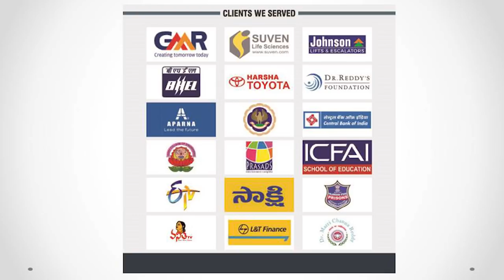Sales Success Training [Telugu] - Customer Says Your Price is Too High | Chandra Sales Coach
ఈ చానెల్  లో వీడియోస్ కేవలం చూడడం కాకుండా, నోట్స్ రాసుకోండి , మీ బిజినెస్ కి తగిన విధంగా కంటెంట్ మార్పులు చేసుకుని ప్రాక్టికల్ గా పాటించగలరు .
మీ  సేల్స్ లో సక్సెస్ , బిజినెస్ సక్సెస్ కావాలని ఆశిస్తున్నాను.

మార్కెటింగ్, లీడ్ జెనరేషన్, సేల్స్, సేల్స్ టీమ్ డెవలప్మెంట్, బిజినెస్ మేనేజ్మెంట్  అంశాలు పై త్వరలో నిర్ణయించబోయే ఉచిత మాస్టర్ క్లాస్ (FREE Master Class)  రిజిస్టర్ చేసుకోవడానికి ఈ క్రింది లింకు పై క్లిక్ చేయండి.

మీ బిజినెస్ ఆశించిన రిజల్ట్ కోసం వీడియో ప్రోగ్రామ్స్, సేల్స్ టీమ్ ట్రైనింగ్ / కోచింగ్ ద్వారా మా సహాయం కావాలంటే మా సపోర్ట్ నంబర్ 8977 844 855 కి కాల్ చేయండి.

ఎక్స్ లెన్స్ సాధించండి తెలుగు ఈ-బుక్ (పీ. డీ. యఫ్ ) కోసం ఇక్కడ క్లిక్ చేయండి

ఈ చానెల్ లో బిజినెస్ పెంచుకోడానికి ఉపయోగపడ్డాయి అని అనేక మంది ఫీడ్బ్యాక్ ఇచ్చిన టాప్ వీడియోస్: